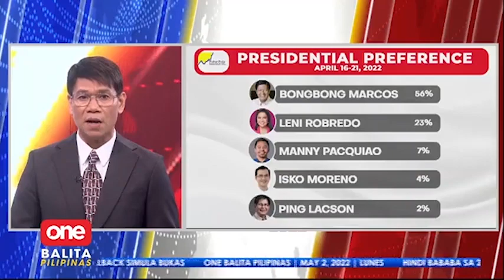Number 1 pa rin sa presidential survey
OneBalitaPilipinas | Nangunguna pa rin si Bongbong Marcos sa pinakahuling presidential survey ng Pulse Asia. Mayor Isko Moreno, nabawasan naman ng porsyento sa survey.